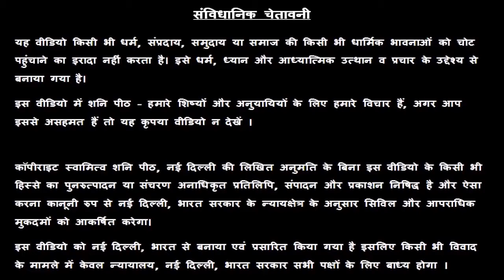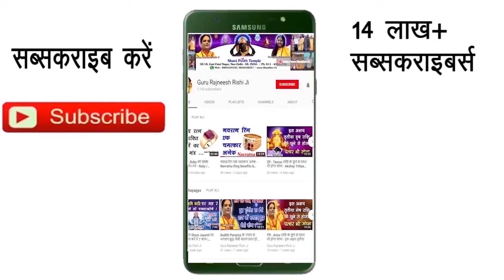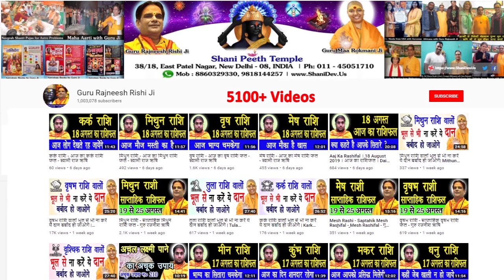Tula Rashi 05 March | Aaj Ka Tula Rashifal | Tula Rashifal 05 March 2020 | Libra Rashi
हमारा यह वीडियो Tula Rashi and Tula Rashifal  के बारे मैं आपको जानकारी देने के लिए बनाया गया है, इस वीडियो में दी गयी जानकारी चंद्र राशी के ऊपर आधारित है. जैसा कि आप सभी जानते है कि प्रत्येक वयक्ति के गृह उसकी जन्म कुंडली के अनुसार अलग अलग होते है, अतः आप को किसी कार्य विशेष अथवा परेशानी के लिए अपनी Janam Kundli / Horoscope / Birth Chart  किसी  Famous Astrologer  या Best Astrologer  को दिखाकर परामर्श करना चाहिए या आप हमसे फ़ोन- मोबाइल नंबरों पर  – 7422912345, 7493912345, 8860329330, 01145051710, 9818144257 पर संपर्क कर सकते है